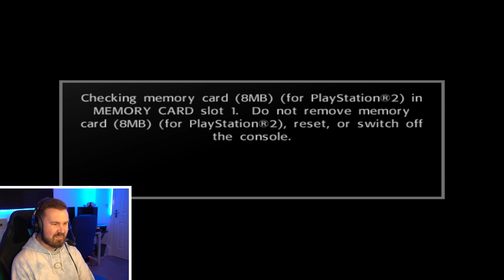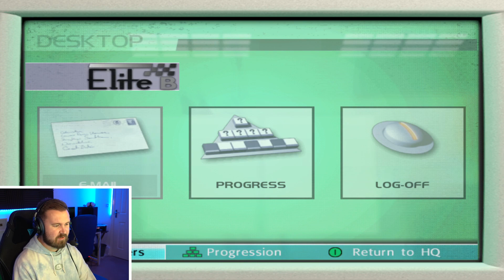We Believe-O In The Evo! - ToCA Race Driver, Episode 25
Welcome to another video in my playthrough of the classic PlayStation 2 racing game, ToCA Race Driver! You play as Ryan McKane, an up-and-coming racer trying to become the best, without being known for getting there because of his previously successful father and older brother.

In today's episode we continue on in the Elite B League, heading to Zolder, Oschersleben and Las Vegas. Can we manifest positive vibes into our little Mitsubishi?

I run ToCA Race Driver on the PCSX2 1.6 emulator, thanks to some help from my good friend, Evanzo27 who got it all configured for me - you can check out his channel here;

00:00 Intro
00:32 Today
01:08 Race 1
05:31 Race 2
08:20 Race 3
13:56 El Plan
15:33 Outro